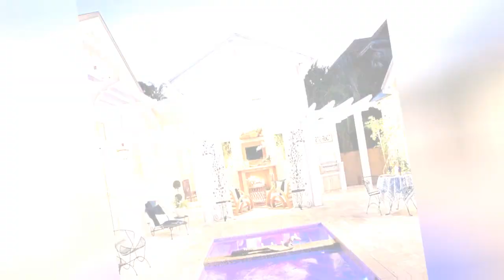75 Tropical Brown Patio Design Ideas You'll Love ⭐️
Browse tropical patio pictures. Discover new tropical patio ideas, decor and layouts to guide your outdoor remodel.

0:00:00 - Intro
0:00:12 - Tropical Brown Patio Design Ideas You'll Love: Inspirations 1 to 25
0:03:03 - Tropical Brown Patio Design Ideas You'll Love: Inspirations 26 to 50
0:06:07 - Tropical Brown Patio Design Ideas You'll Love: Inspirations 51 to 75